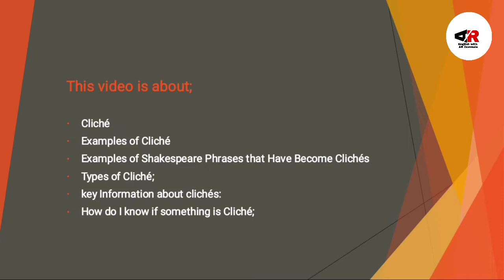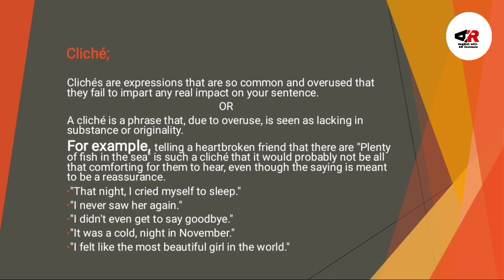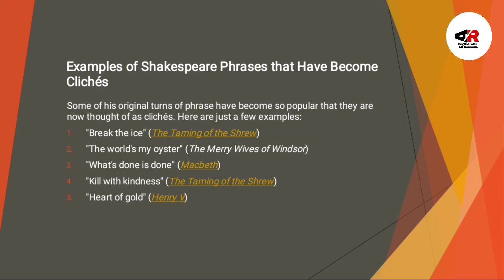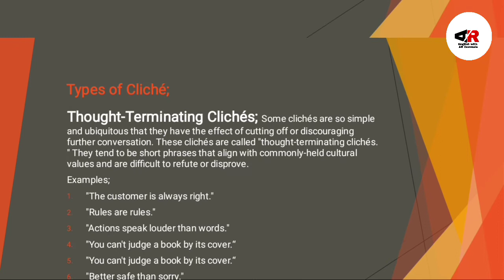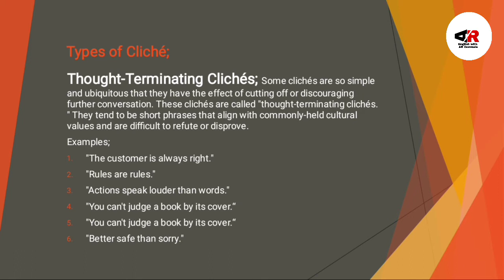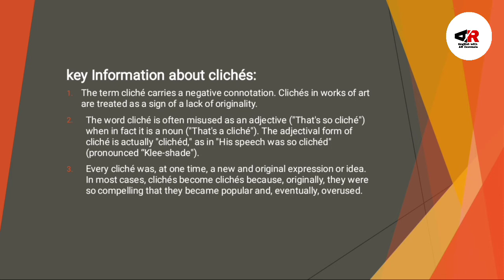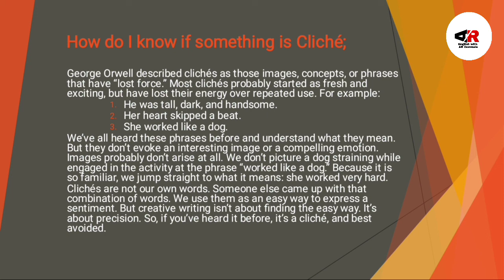Cliche in English| Cliche Meaning| Cliche in Sociolinguistics in Urdu/Hindi| What Does Cliche Mean?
1) Cliche
2) Examples of Cliche
3) Types of Cliche
4) Examples of Shakespeare Phrases that have become Cliches
5) Key Information about Cliches
6) How Do I Know if Something is Cliche?

Here's the link of "Preface to the Lyrical Ballads by William Wordsworth Summary and Analysis in Urdu and Hindi"